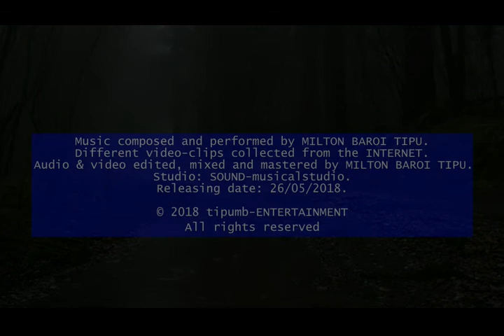FUTURE PLAN- Milton Baroi Tipu (মিল্টন বাড়ৈ টিপু)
Music composed & performed by MILTON BAROI TIPU. Different video-clips collected from the Internet. Audio & video edited, mixed and mastered by MILTON BAROI TIPU. Studio: SOUND-musicalstudio. Releasing date: 26/05/2018.